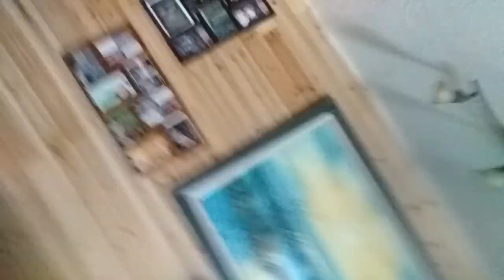I prank my mom